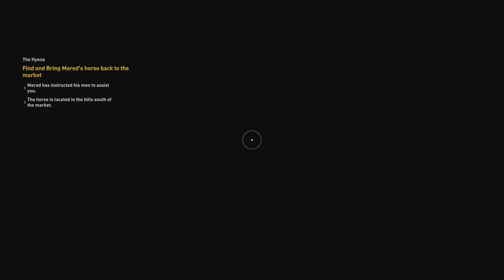Assassin's Creed: Origins - Part 12 4K HDR